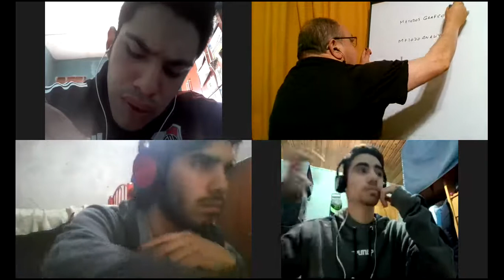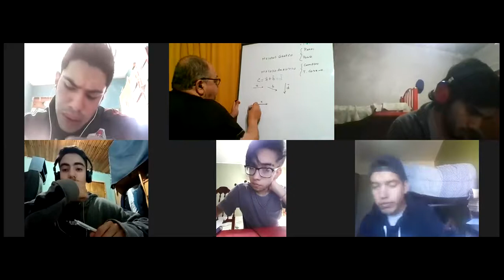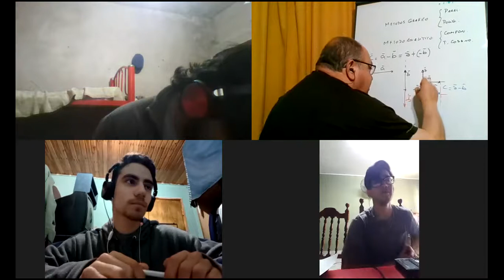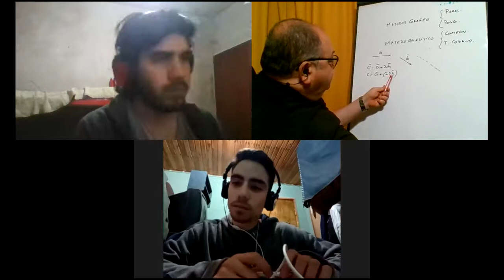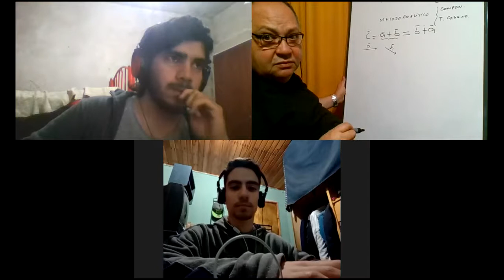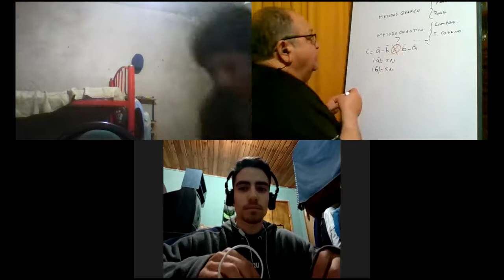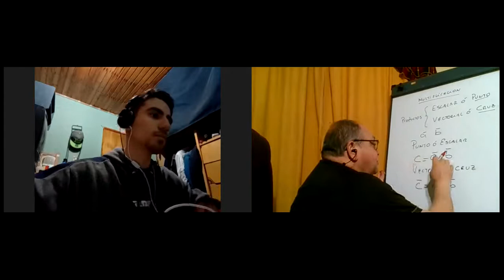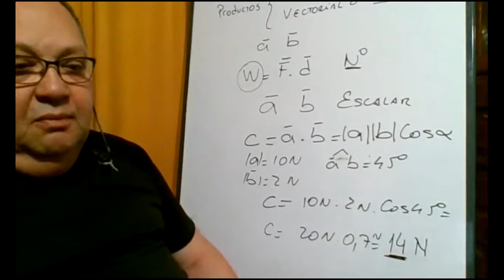Física | Rubén FAINSTEIN | PreIng21 28Ago20 1000